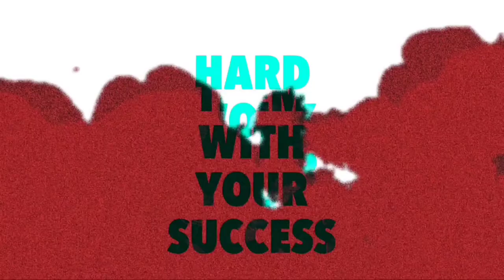Free Fire Max Launch Events Tamil | Celebrate The Max Launch Event Tamil|Free Bundle ,Craftland Card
FREE FIRE MAX CELEBRATE MAX LUNCH EVENT ll HOW TO COLLECT MAX THE FIRE TOKEN

In this video, I have explained about..

Special tags -;-

HOW TO COLLECT MAX THE FIRE TOKEN FREE FIRE,
MAX THE FIRE TOKEN FREE FIRE MAX,
MAX THE FIRE EVENT FREE FIRE,
MAX MISSION EXCHANGE REWARD EVENT FREE FIRE,
FREE FIRE MAX EVENT CALENDAR,
How to claim free fire max pre registration rewards,
1. free fire max new event
2. free fire max new event today
3. new event free fire max
4. ff new event
5. ff new event today
6. free fire max new update
7. today free fire max new event
8. free fire max new events
9. free fire max today new event
10. new event ff
11. new event free fire max today
12. new event in free fire max

1) free fire max new event
2) free fire max new event today
3) free fire max new event tamil
4) free fire max new event elite pass
5) free fire max new event telugu
6) free fire max new event malayalam
7) free fire max new event india server
8) free fire max upcoming new events
9) free fire max upcoming new event
10) free fire max upcoming events
11) free fire max upcoming event
12) today event in free fire max
13) today event in free fire max tamil
14) today event in free fire max in telugu
15) today event in ff
16) today event in free fire max malayalam
17) today event in free fire max top up
18) today event in ff tamil
19) today event in free fire max emote
20) today event in free fire max problem
21) today event in free fire max gun skin
22) free fire max new event Celebrate max la

Background  music 🎧

1. NCS (No Copyright )

Subsribers Thunai